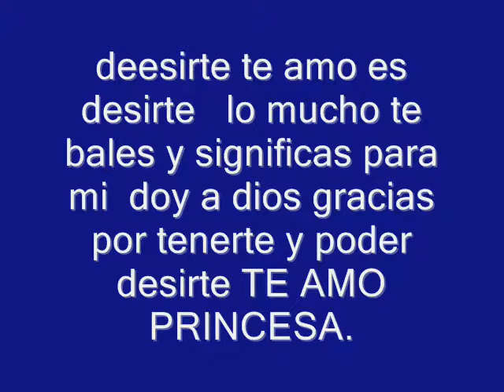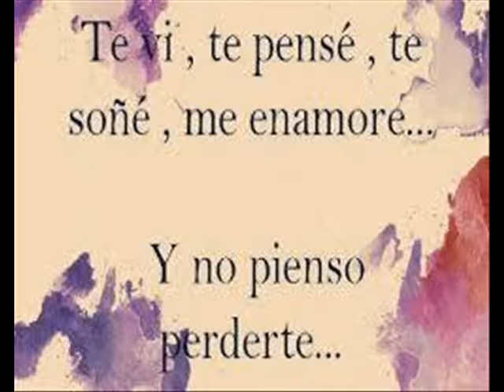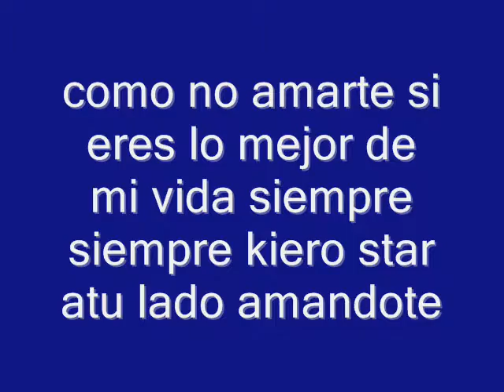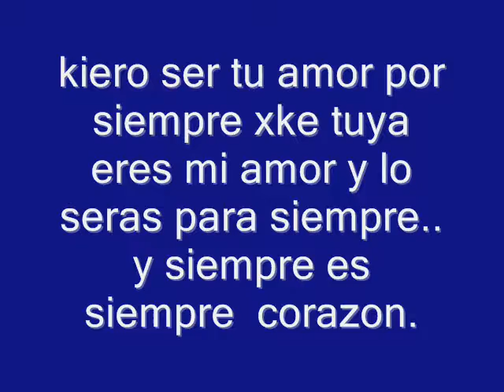te amo princesa vida de mi vida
para la princesa que amo